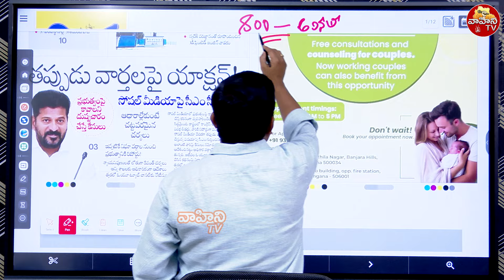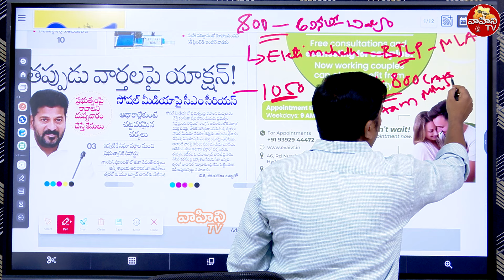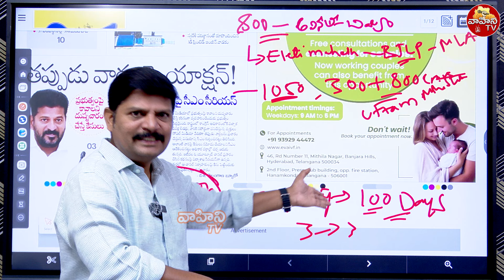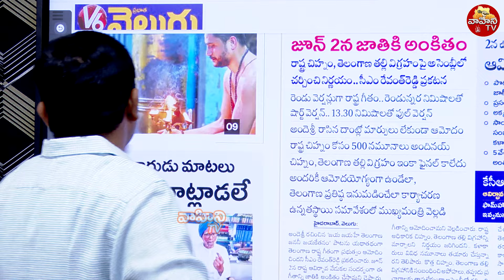యూట్యూబ్ ఛానళ్ళపై రేవంత్ నిఘా..| CM Revanth Notice To YoutubeChannels | Vahini Tv